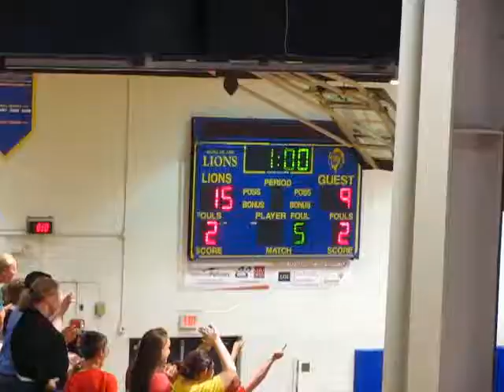Hilliard Bradley Boys Volleyball 201204265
Bradley away against Gahanna Lincoln
Bradley loses in 5
Jaguars on near side in grey
Game 5 Bradley lost 9-15